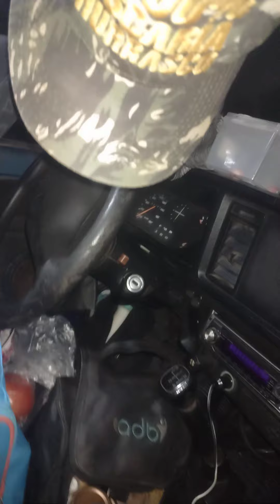pescaria e acampamento cozinhando dentro do carro